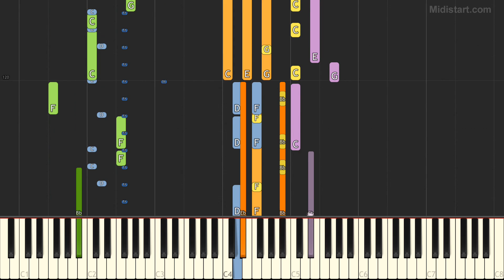Stevie Wonder - I Just Called to Say I Love You (Piano Tutorial) [Synthesia Cover]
Statistics:
Total Notes - 3852
Tempo - 116
Lowest Note - F1
Highest Note - A6

Instruments Groups Used:
Percussion - 39.67%, Guitar - 17.55%, Bass - 12.46%, Chromatic Percussion - 10.2%, Piano - 9.97%, Organ - 7.71%, Ensemble - 2.44%